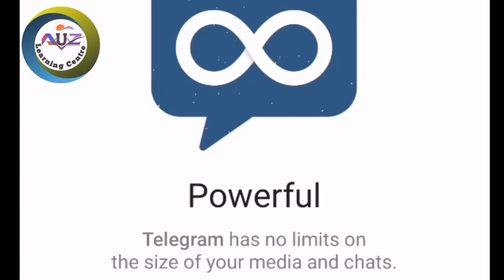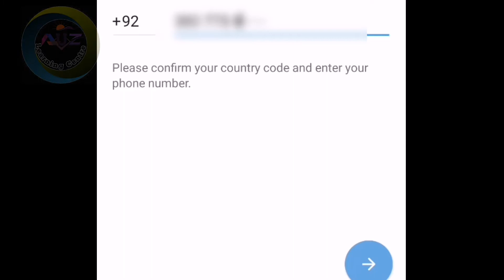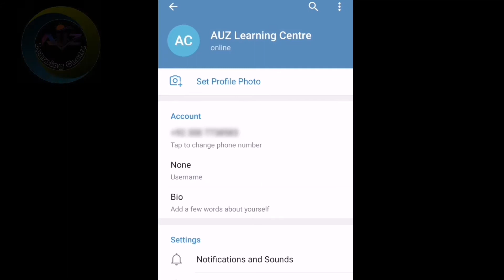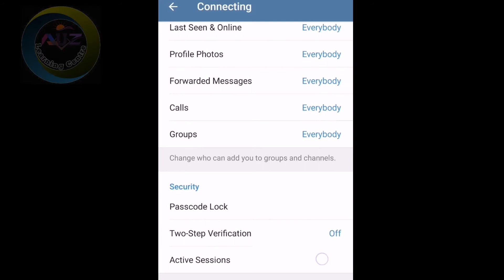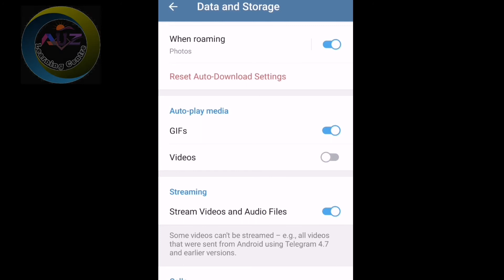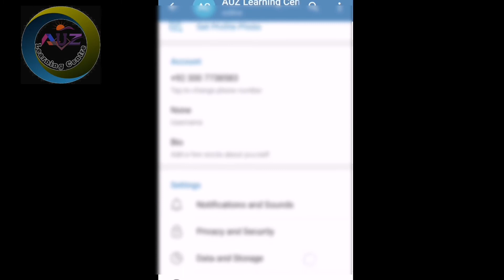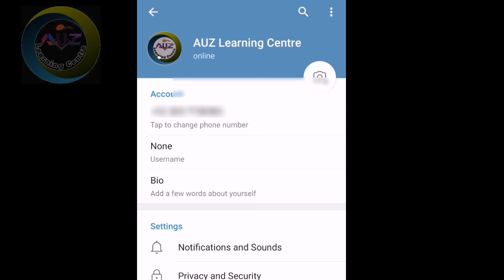How to make Telegram Account || Complete Guide to Use Telegram || Best communication mobile app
Uses of Telegram App:
1. Use More Than One Phone Number.

2. Upload Multiple Profile Pictures

3. Try Secret Chats

4. Customize the Look of Telegram

5. Utilize Telegram Bots

6. Enable Auto-Night Mode

7. Mute Contacts and Groups.

8. Share Your Live Location

9. Connect With a Proxy Server

10. Take Advantage of Chat Tools.

11. Take Control of Privacy and Security

12. Save messages

For more informative & learning videos visit my YouTube channel. The link of you tube channel is

Also you can watch how to search land in punjab Pakistan by using Digital PLRA app. Complete information available in this video.

How to get online fard of land?

Viewer you can get mobile related videos i. e different apps uses. Link is as under.

How to edit images, pictures, photos. Change background, hair style, face beauty and a lot more. Please this link.